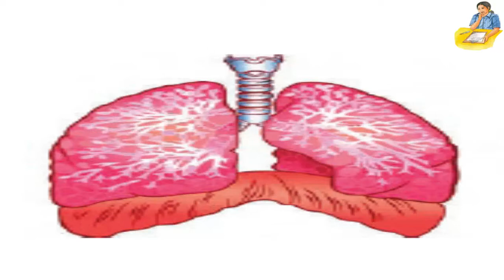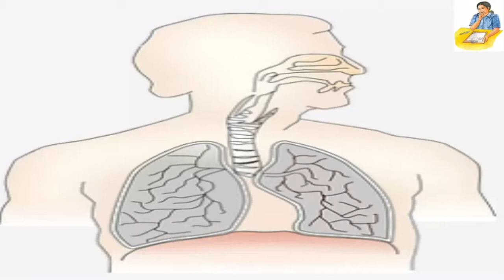Lungs and its Function in Tamil || நுரையீரல் செயல்பாடுகள் || Human Beings Internal Organs in Tamil..